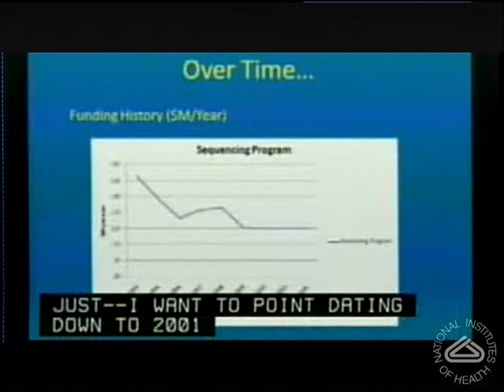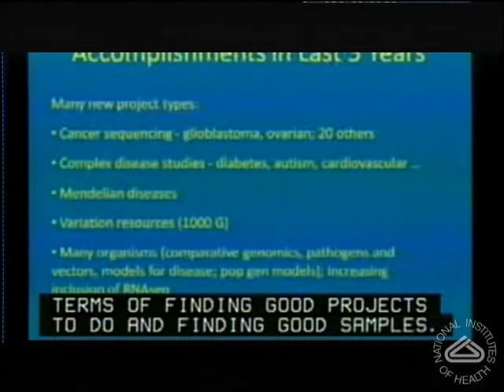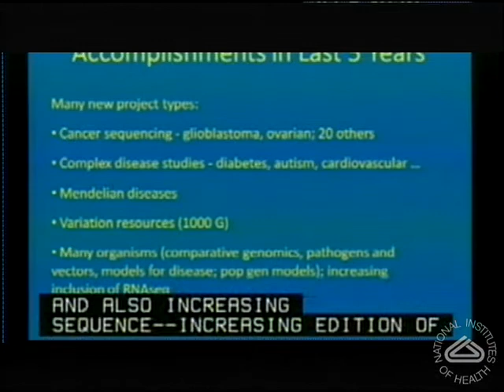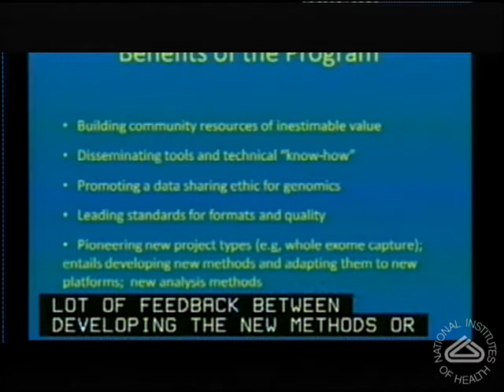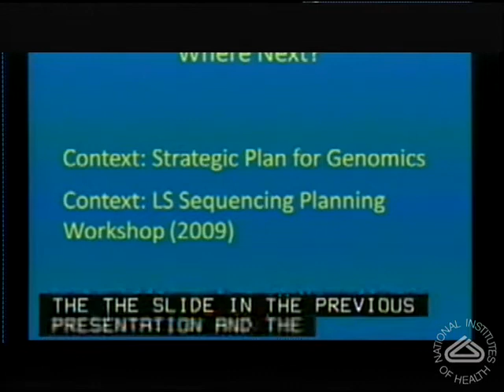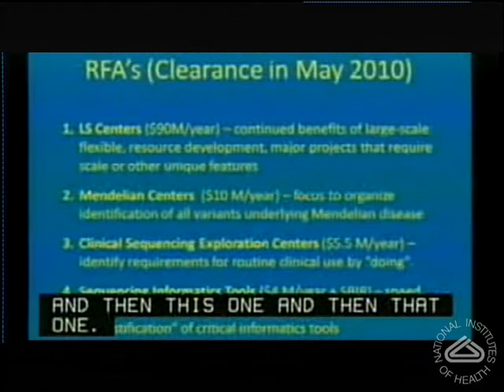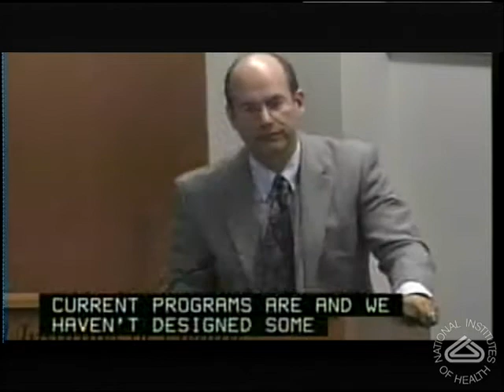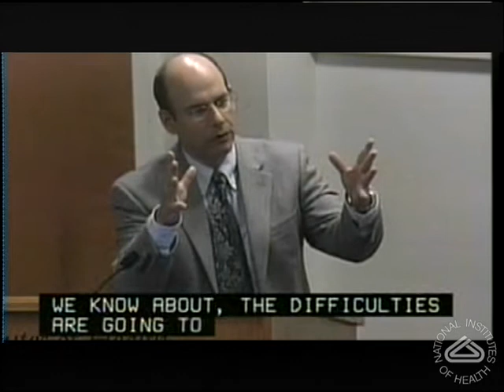Current Status of the NHGRI Large-Scale Sequencing Program